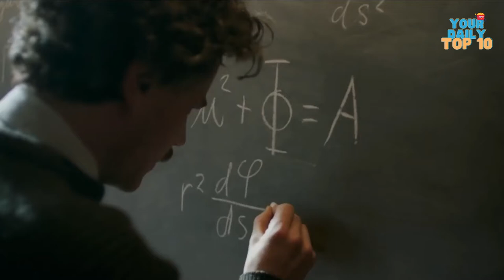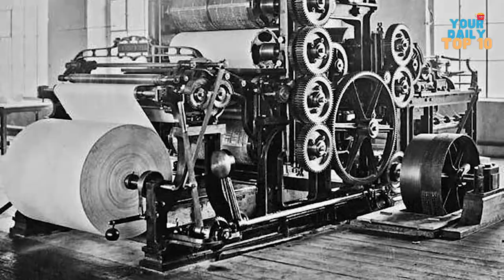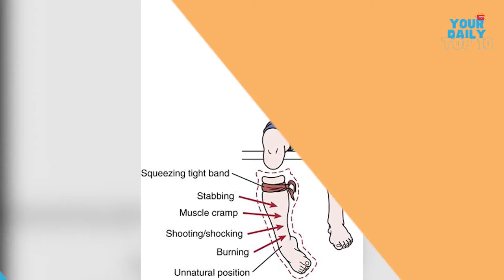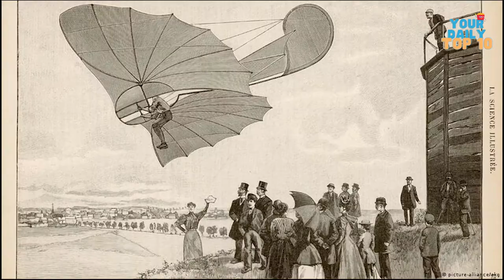10 Inventors That DIED Because Of Their Own Inventions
In this video we will take a look at the top 10 Inventors That DIED Because Of Their Own Inventions...

Have you ever thought about who invented such a complicated device as a gun? And what was the reason that person invented a gun? Was he threatened by his neighbor? Most inventors do not die because of their own inventions, but some inventors unfortunately have not been able to repeat them.

About Your Daily Top 10
🎥 Videos about the top 10 craziest, scariest and most insane things in live.
🎨 Written, voiced and produced by Your Daily Top 10